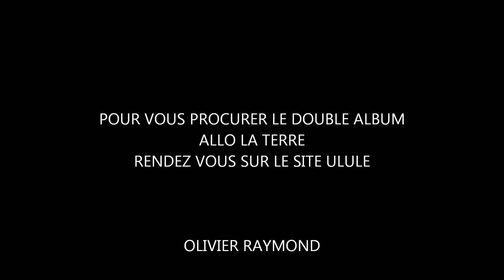ALLO LA TERRE Double Album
La Comédie Musicale enfin disponible sur un double CD

CD1:   DES PLANETES...
CD2:...ET DES HOMMES
34 chansons + un bonus: LA FABLES DES DIEUX